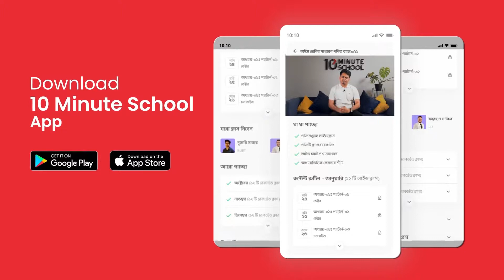HSC & SSC Test paper Solve course | School, College & Board Questions Solve| Link in the Description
📚 HSC 👇

📘 নামঃ HSC টেস্ট পেপার সল্ভ কোর্স (Bangla, English, ICT)
মেয়াদঃ আজীবন অ্যাক্সেস
ধরণঃ Interactive অর্থাৎ টেস্ট পেপারের সাথে ভিডিও ক্লাস থাকবে।
🔴 কোর্সের বিবরণঃ
- ৩৪০+ রেকর্ডেড ক্লাস।
- প্রত্যেক চ্যাপ্টারের উপর PDF লেকচার শিট ।
- প্রত্যেক চ্যাপ্টারের উপর কুইজ পরীক্ষা।
- অ্যানিমেটেড ভিডিও।
- বিগত ৫ বছরের প্রশ্নব্যাংক সহ ৫০০০-এর অধিক প্রশ্ন।

📘 নামঃ HSC টেস্ট পেপার সল্ভ কোর্স (Physics, Chemistry, Math, Biology)
মেয়াদঃ আজীবন অ্যাক্সেস
🔴 কোর্সের বিবরণঃ
- ৬০০+ রেকর্ডেড ক্লাস।
- অ্যানিমেটেড ভিডিও।

📘 নামঃ HSC টেস্ট পেপার সল্ভ কোর্স (Accounting, Finance, Economics)
মেয়াদঃ আজীবন অ্যাক্সেস
🔴 কোর্সের বিবরণঃ
- ৩২০+ রেকর্ডেড ক্লাস।
- অ্যানিমেটেড ভিডিও।

📚 SSC 👇

📗 নামঃ SSC টেস্ট পেপার সল্ভ কোর্স (Bangla, English, General Math, ICT)
মেয়াদঃ আজীবন অ্যাক্সেস
🔴 কোর্সের বিবরণঃ
- ৪৬০+ রেকর্ডেড ক্লাস।
- অ্যানিমেটেড ভিডিও।

📗 নামঃ SSC টেস্ট পেপার সল্ভ কোর্স (Physics, Chemistry, Biology, Higher Math)
মেয়াদঃ আজীবন অ্যাক্সেস
🔴 কোর্সের বিবরণঃ
- ৩৭০+ রেকর্ডেড ক্লাস।
- অ্যানিমেটেড ভিডিও।

📗 নামঃ SSC টেস্ট পেপার সল্ভ কোর্স (Accounting, Finance, Economics)
মেয়াদঃ আজীবন অ্যাক্সেস
🔴 কোর্সের বিবরণঃ
- ১৮০+ রেকর্ডেড ক্লাস।
- অ্যানিমেটেড ভিডিও।

🟥 কোর্সটি যেভাবে কিনবেন 👇
১. লিংকে গিয়ে "কোর্সটি কিনুন" বাটনে ক্লিক করুন।
২. আপনি যেই ফোন নম্বর বা ইমেইল দিয়ে কোর্সটি কিনতে চান সেটি প্রদান করে “এগিয়ে যান” বাটনে ক্লিক করুন।
৩. “প্রশ্ন-চিহ্ন” আইকনে ক্লিক করে পেমেন্ট করার নিয়মটি জেনে নিন।
৪. আপনার মোবাইল নাম্বার বা ইমেইল দিয়ে “কোর্সটি কিনুন” অপশনে ক্লিক করুন।
৫. পেমেন্ট মেথড নির্বাচন করুন।
৬. আপনাকে পেমেন্ট সেকশনে নিয়ে যাওয়া হবে যেখানে আপনার পেমেন্ট করতে পারবেন।
৭. পেমেন্ট সম্পন্ন করার পর আপনার একাউন্টে “আপনার কোর্সসমূহ” সেকশনে কোর্সটি চলে আসবে।